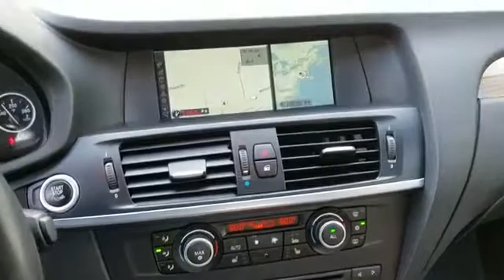2011 BMW X3 35i Mt Kisco, Bedford Hills, Tarrytown, White Plains, Greenwich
2011 BMW X3 35i Mt Kisco, Bedford Hills, Tarrytown, White Plains, Greenwich